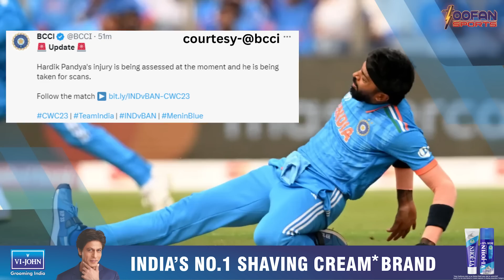IND vs BAN बोलिंग करते हुए एक बार फिर हुई Hardik Pandya को इंजरी मुसीबत में TEAM INDIA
cricket
sports news
cricket news hindi
toofan sports
Hardik Pandya
hardik pandya injury
hardik pandya injured
hardik pandya ankle twist
hardik pandya injury vs bangladesh
india vs bangladesh
ind vs ban world cup 2023
world cup
indian cricket team
rohit sharma
cricket world cup 2023
sports
team india
virat kohli bowling
virat bowling vs bangladesh in world cup 2023
world cup 2023
india vs bangladesh world cup 2023